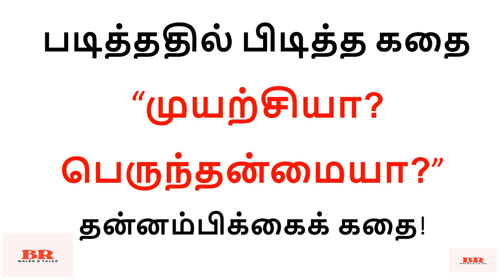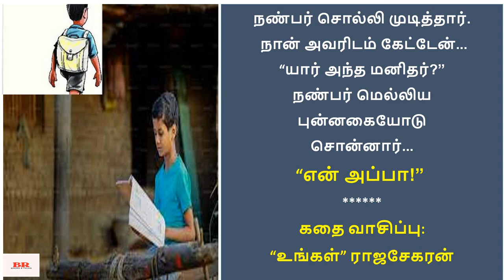சிறுகதை112 | முயற்சியா? பெருந்தன்மையா? படித்ததில் பிடித்த கதை| தன்னம்பிக்கைக் கதை|Tamil Short Story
குறிப்பு: நல்ல இலக்கியம் எல்லோரையும் சென்றடைய வேண்டும் என்ற நோக்கத்திலேயே இங்கு பதியப்படுகிறது. வேறு வணிக நோக்கம் எதுவுமில்லை. இதில் ஆட்சேபனை இருந்தால் தெரியப்படுத்தவும். அவற்றை நீக்கிவிடுகிறேன்.